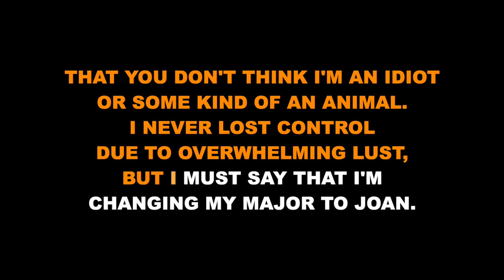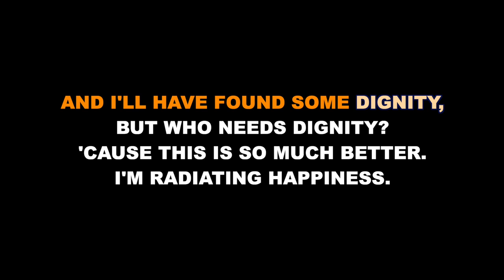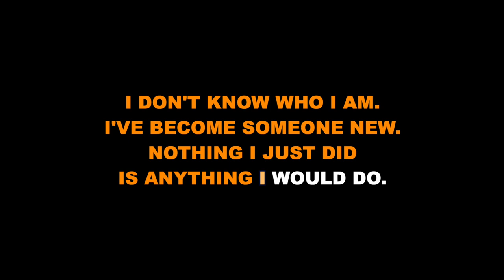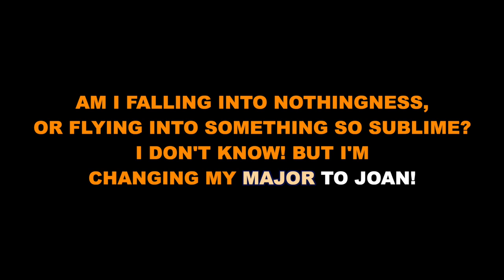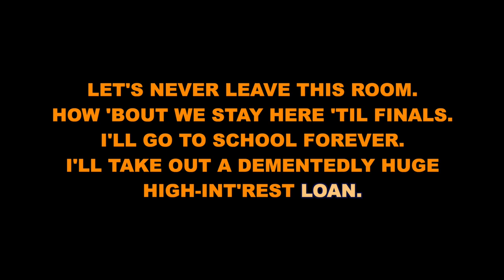"Changing My Major" from Fun Home - Karaoke Track with Lyrics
This is a karaoke track for "Changing My Major" from FUN HOME. It features the complete orchestral accompaniment and rolls the lyrics on the screen so that you can enjoy singing along!

FUN HOME
Lyrics by Lisa Kron

Orchestrations by John Clancy

“Changing My Major” originally performed on Broadway by Emily Skeggs.